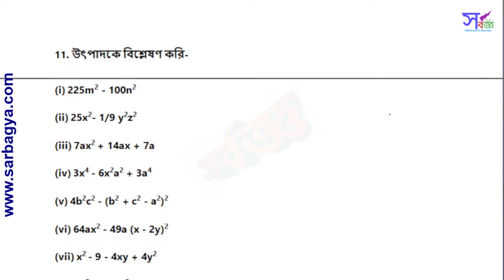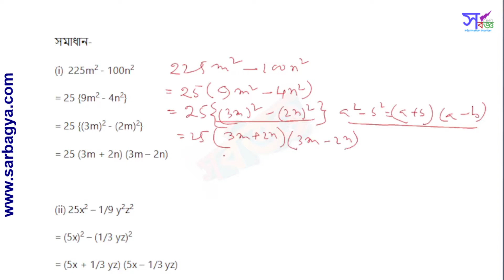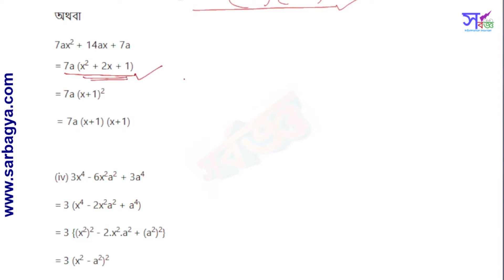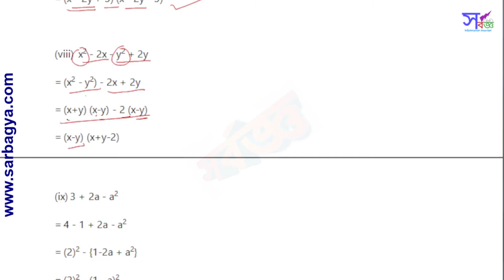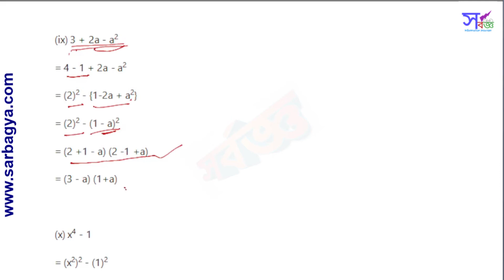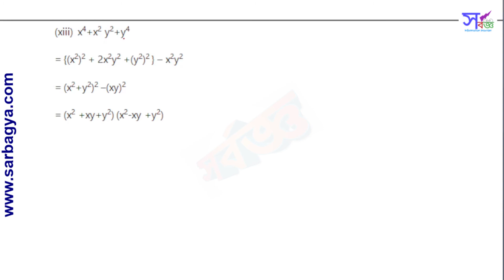Class 8 Kose Dekhi 1.2 Math 11 | অষ্টম শ্রেণীর গণিত কষে দেখি ১.২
অষ্টম শ্রেণীর গণিত কষে দেখি ১.২ (Class 8 Kose Dekhi 1.2) থেকে 11নম্বরের 13 টি উৎপাদকে বিশ্লেষণ সরলভাবে বুঝিয়ে সমাধান করা হয়েছে। Class 8 Ganit Prabhaবা ক্লাস ৮ গণিত প্রথম অধ্যায় হল পূর্বপাঠের পুনরালোচনা। এই পূর্বপাঠের পুনরালোচনার কষে দেখি ১.২ এর ষষ্ঠ পর্ব এটি।
লিখিত আকারে পেতে হলে website টি দেখতে পার।